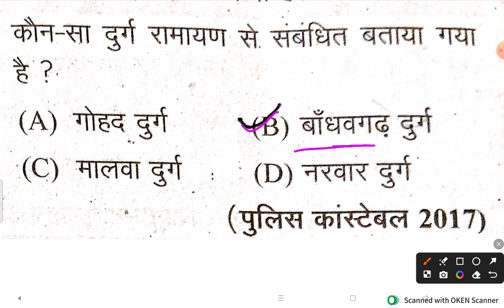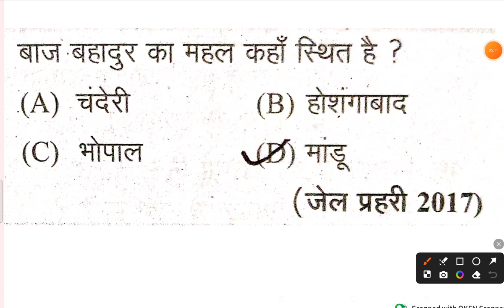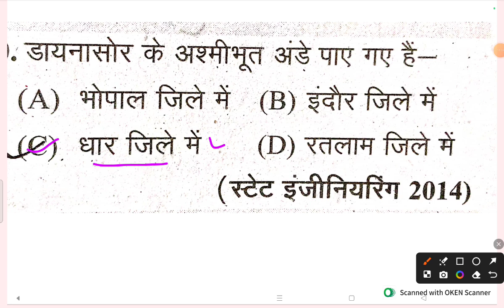मध्यप्रदेश के प्रमुख पर्यटन स्थल previous Year Asked Questions || MP GK पर्यटन स्थल पार्ट - 2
मध्यप्रदेश के पर्यटन स्थल,
मध्य प्रदेश के पर्यटन स्थल,
मध्य प्रदेश के धार्मिक पर्यटन स्थलों का वर्णन कीजिए,
मध्य प्रदेश के प्रमुख पर्यटन स्थल,
मध्य प्रदेश के प्रसिद्ध पर्यटन स्थल,
madhya pradesh ke paryatan sthal,
mp ke paryatan sthal,
mp के पर्यटन स्थल,
मध्यप्रदेश के प्रमुख पर्यटन स्थल,
मध्य प्रदेश टूरिस्ट प्लेस,
mp ke paryatan sthal in hindi,
ऋषिकेश टूरिस्ट प्लेस,
मध्य प्रदेश के धार्मिक स्थल,
mp mein ghumne layak jagah,
मध्य प्रदेश घूमने की जगह,
भोपाल के पर्यटन स्थल,
मध्य प्रदेश पर्यटन,
mp gk paryatan sthal,
madhya pradesh ke pramukh paryatan sthal
मध्यप्रदेश के पर्यटन स्थल previous year questions,
मध्य प्रदेश पर्यटन क्विज प्रतियोगिता
मध्यप्रदेश सामान्य ज्ञान (पर्यटन स्थल),
मध्य प्रदेश के सामान्य ज्ञान,
मध्यप्रदेश पर्यटन स्थल,
madhya pradesh ka samanya gyan,
मध्य प्रदेश के जीके,
मध्य प्रदेश की राजधानी,
सामान्य ज्ञान मध्य प्रदेश,
gk madhya pradesh in hindi,
भारत के प्रमुख पर्यटन स्थल,
मध्य प्रदेश के 10 संभाग के नाम
मध्यप्रदेश पर्यटन स्थल सामान्य ज्ञान,
छत्तीसगढ़ के प्रमुख पर्यटन स्थल,
मध्य प्रदेश के प्रमुख धार्मिक एवं पर्यटन स्थल,
मध्य प्रदेश सामान्य ज्ञान
mp ke पर्यटन स्थल,
mp ke aas paas ghumne ki jagah,
madhya pradesh me ghumne ki jagah
madhya pradesh mein ghumne ki jagah
ऋषिकेश टूरिस्ट प्लेस
rishikesh tirth sthal
ऋषिकेश कहां पड़ता है
mp me ghumne ki jagah
m p tourist places in hindi
मध्य प्रदेश पर्यटन स्थल
mp gk
previous year asked questions